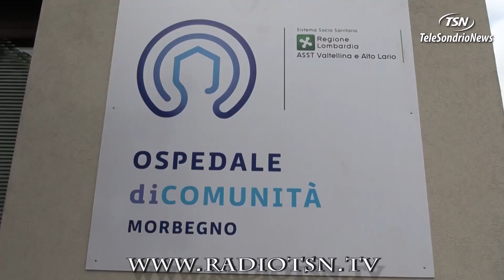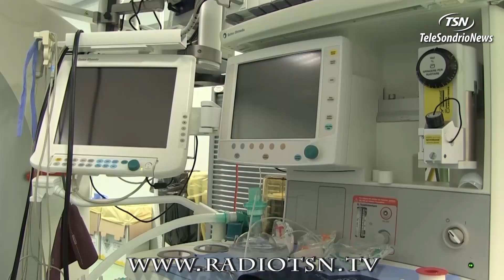Morbegno, lunedì apre l'Ospedale di Comunità